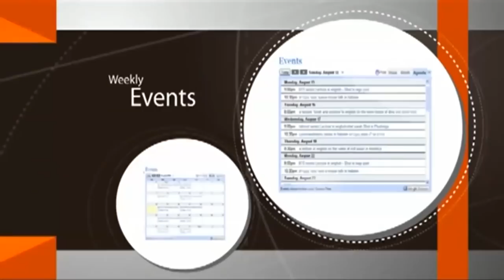לילה בלתי נשכח בצהלה ת''א הבלבול הנורא שירד לעולמנו